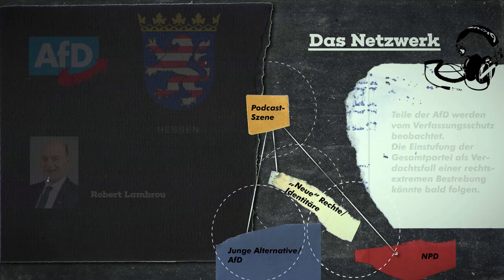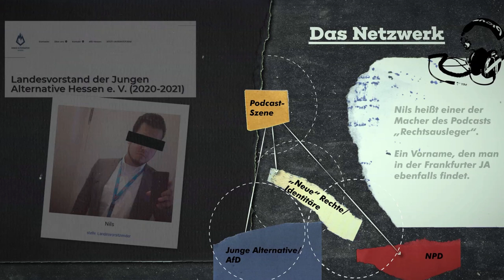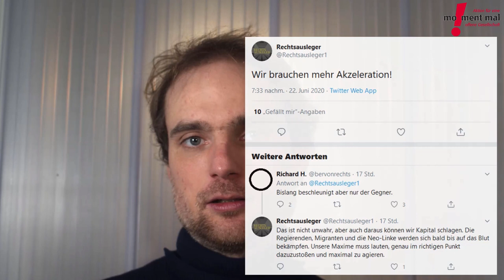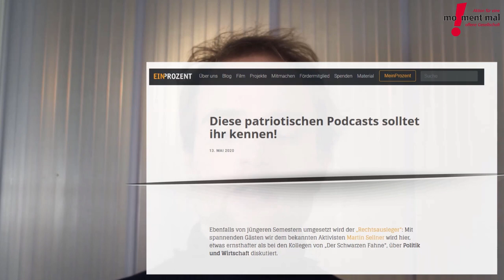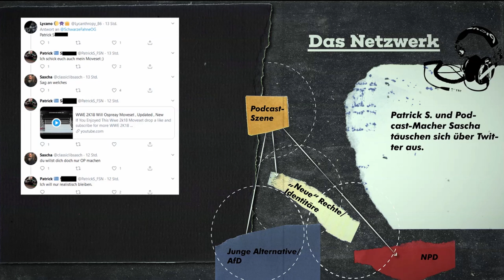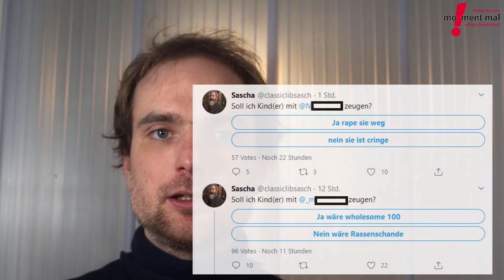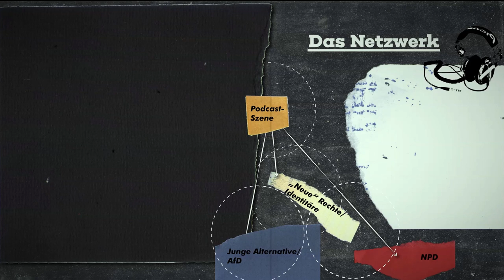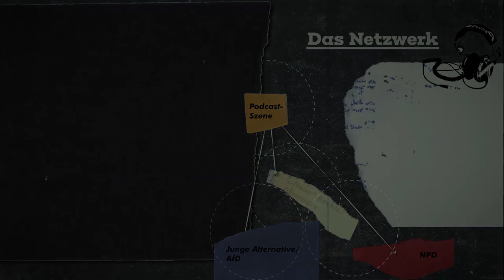Alter Hass auf neuen Kanälen -Wie extrem rechte Podcasts aus Rhein-Main nach jungen Menschen fischen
Seit Mai 2020 beobachten unsere Freunde von achtsegel.org zwei Podcasts aus dem extrem rechten Spektrum mit Bezügen in das Rhein-Main-Gebiet. Dafür haben sie Hunderte von Postings, Videos und Audiodateien ausgewertet. Gestoßen sind sie dabei auf ein extrem rechtes Netzwerk, das um die Gunst junger Menschen buhlt.
Im Bereich der Podcasts laufen die Fäden des Netzwerks im Rhein-Main-Gebiet zusammen. Ein Netzwerk aus Akteur*innen der Neuen Rechten, der Jugendorganisation der AfD, mit Verbindungen zur NPD ködert im Netz junge Menschen mit Podcasts, Gaming-Livestreams und eigenen PC-Spielen. Dort, wo man sich unbeobachtet fühlt, auf Plattformen wie Discord und Co, zeigen die Akteur*innen ihr wahres Gesicht, verherrlichen den Nationalsozialismus und rechten Terror.

Die AfD steht im Januar 2021 bundesweit kurz vor der Einstufung als Verdachtsfall einer rechtsextremen Bestrebung durch die Verfassungsschutzämter. Die inzwischen aufgelöste parteiinterne Strömung „Der Flügel“ und die Jugendorganisation der AfD, Junge Alternative, werden bereits als Verdachtsfall geführt.

Die Parteispitze um Jörg Meuthen versucht die Einstufung der Gesamtpartei zu verhindern. Eilig werden Abgrenzungsbeschlüsse verabschiedet und führende Mitglieder des Flügels mit Sanktionsmaßnahmen bedacht. Besonders im Bundesland Hessen versucht die AfD, sich eine gemäßigte Fassade zu schaffen.

Hinter der Fassade rumort es jedoch. Für die anstehende Kommunalwahl in Wiesbaden wurde ursprünglich Patrick Pana aufgestellt. Inzwischen wurde er von der Wahlliste gestrichen. Seine Nähe zur Identitären Bewegung macht ihn zum Bindeglied zwischen der Partei und der außerparlamentarischen Gruppierung. Wenig überraschend also, dass Pana auch bei den extrem rechten Podcasts „Schwarze Fahne“ und „Rechtsausleger“ eingeladen wird. Nicht nur die Gäste, auch die Art und Weise, wie und über welche Themen dort diskutiert wird, passen nicht zu den aktuellen Versuchen der AfD, sich vor der Beobachtung durch den Verfassungsschutz zu retten.

Begonnen hatte die Recherche von achtsegel damit, dass sie auf zwei Podcast-Angebote aufmerksam wurden. Gestoßen sind sie auf ein Netzwerk, dass vielen unsichtbar bleibt, weil die Protagonist*innen nicht wollen, dass ihre Zusammenarbeit öffentlich thematisiert wird.

Dieses Werk ist lizenziert unter einer Creative Commons Namensnennung - Nicht kommerziell - Keine Bearbeitungen 4.0 International Lizenz

Gemafreie Musik von gemafreie-musik-online.de